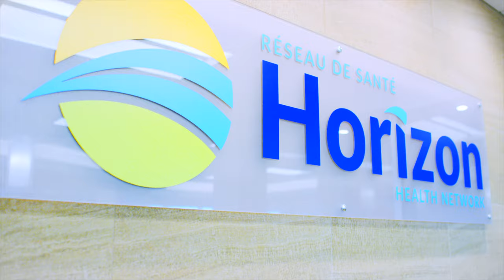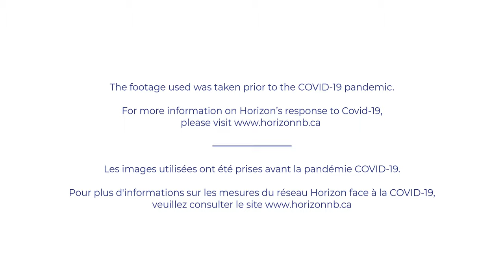Colleen, Registered Nurse at Horizon, shares her story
Colleen shares why she chose to be a nurse, what she loves about her job and what it's like to work at Horizon Health Network.